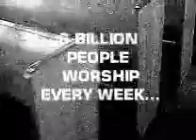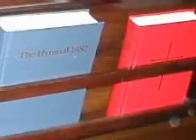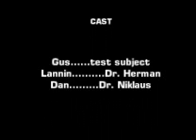Church Pew 3000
Center for Practical Methodology for Spiritual Advancement presents this hard hitting documentary about two German scientists obsessed with building the perfect pew.